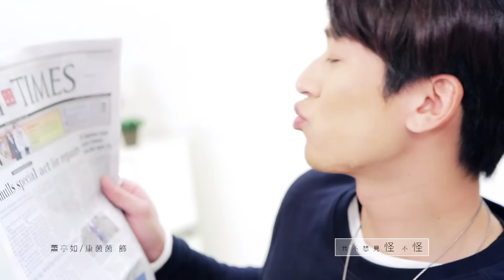大人情歌 EP36 The Love Song｜三立華劇